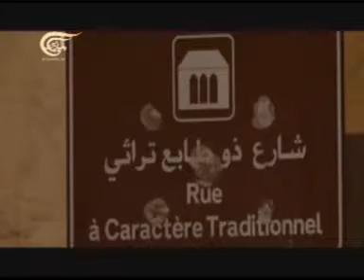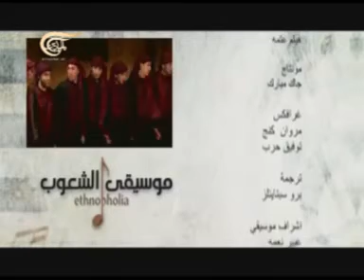موسيقى الشعوب - لبنان - بعلبك - 2013-04-05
موسيقى الشعوب
تقوم عبير نعمة برحلة لاستكشاف الموسيقى الإثنية في مختلف أنحاء العالم وتصطحب معها المشاهدين ضمن برنامج "موسيقى الشعوب" الى عالم ساحر من موسيقى أثنيّة ثريّة بالأنغام والأنماط المختلفة
يتم تحميل الحلقات على اليوتيوب الجمعة في المساء